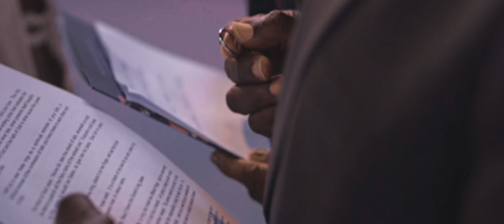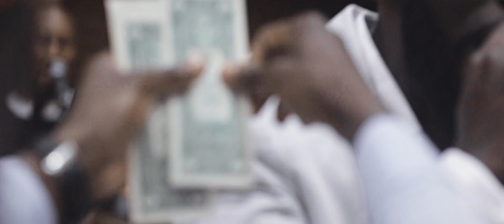Micheal & Florence | Wedding Trailer